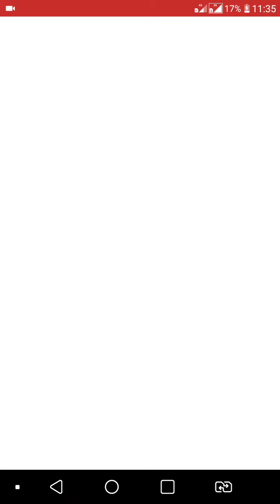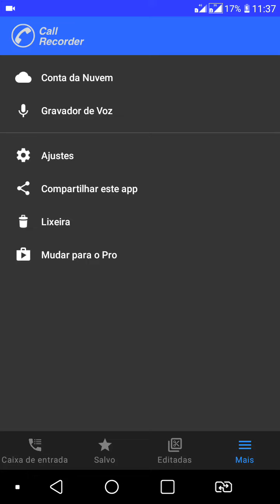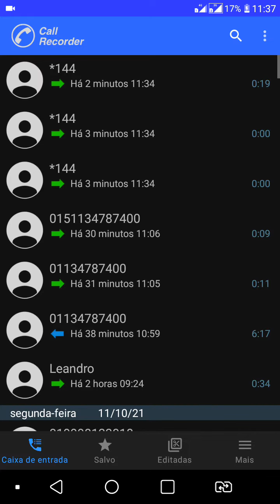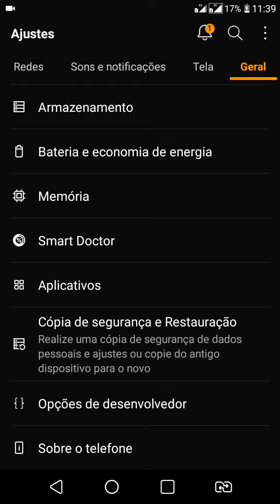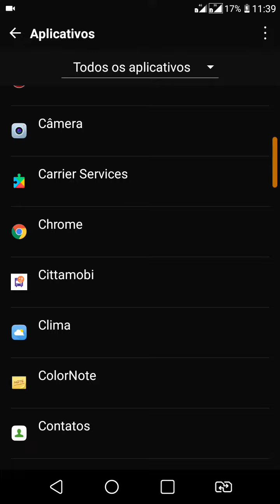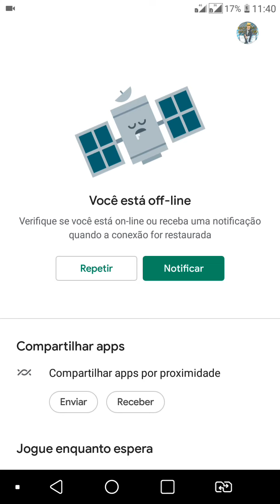COMO GRAVAR CHAMADAS - MUITO FÁCIL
COMOGRAVARCHAMADAS - MUITO FÁCIL

Eu uso o aplicativo Automatic Call Recorder e acho que você pode gostar. Experimente-o em seu telefone Android:
market://details?id=com.appstar.callrecorder